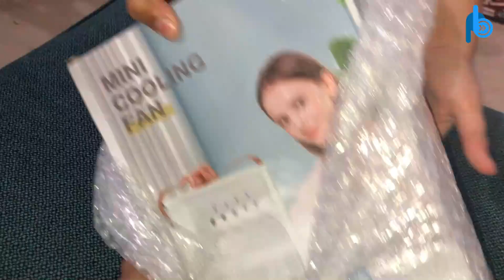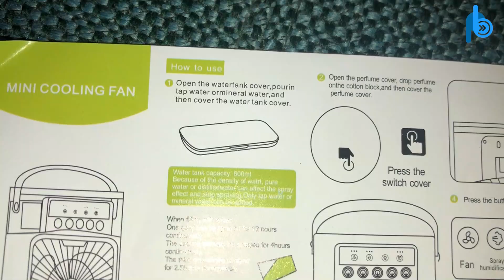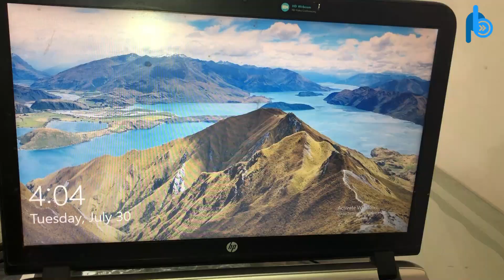MINI COOLING FAN | Honest Review | PakistanBeat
Portable Air Conditioner Fan |  Mini Cooler Review